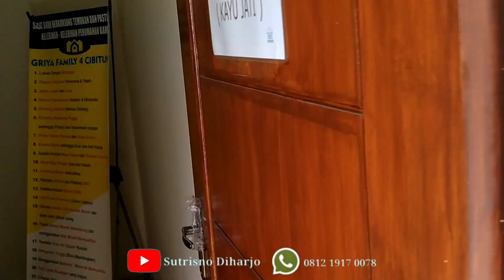Syarat di ACC Rumah Subsidi‼️ Kepoin Perumahan Griya Family 4 Cibitung. Murah Mewah Plus Syariah.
Perumahan Griya Family 4 Cibitung.

*PENTING ‼️ Sebelum Melengkapi Berkas Pengajuan, Perlu Diperhatikan !*

✓1. Usia pemohon min 21 tahun, mak 45 tahun *( Bisa pemohon yg belum nikah )*

✓2. Tempat bekerja lokasi harus di Jabodetabek.

✓3. KTP bisa mana saja ( bisa KTP Daerah ) Tapi jika alamat tempat tinggal sekarang beda dng KTP harus melengkapi surat domisi *dari kelurahan* tempat tinggal saat ini. Kalo KTP sudah Jabodetabek tidak perlu surat domisili asal alamatnya sama dng KTP.

✓4. Nama pemohon / pasangan, belum pernah utk ambil KPR.

✓5. Tidak kena BI cheking ( kridit macet / bermasalah di bank )

✓6. Total Gaji pemohon 3 bln terakhir
*Yang sudah nikah total gaji di bawah 8 juta/ bulan.*
*Yg masih single total gaji di bawah 6 juta / bulan*
Total gaji Minimal 3.5 juta.
Yang gaji di bayar cash bisa buat surat pernyataan gaji di bayar cash dari perusahanan.

*Jika suami istri bekerja ‼️* Maka total gaji suami istri di gabung tdk boleh lebih dari 8 juta. Dan berkas harus joint incame / double , di minta slip gaji, rek koran, surat ket kerja, dll suami istri. *Solusinya !* Buat surat pasangan tdk bekerja dari kelurahan.

✓7. *Karyawan kontrak bisa asal masa kerja di buat minimal sudah kerja 2 tahun kerja ‼️*. Karyawan tetap bisa 1 thn. ( Bisa minta tolong HRD nya )